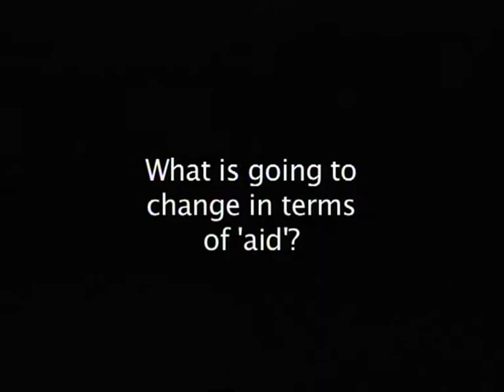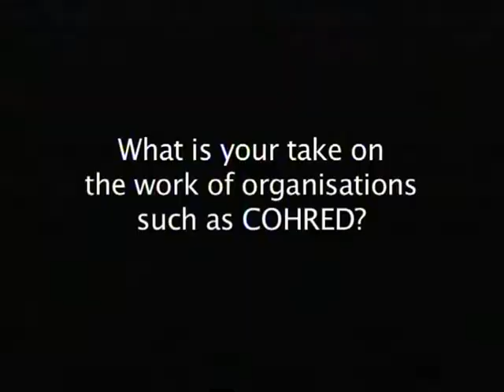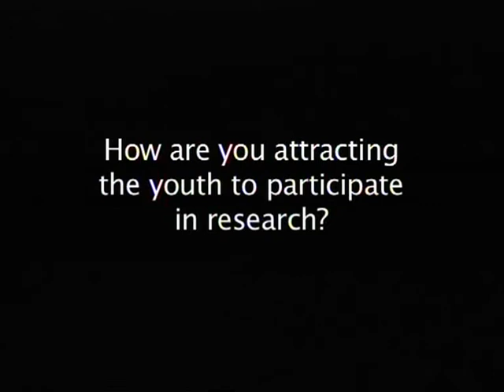Dr. Armin Fidler speaks about the value of making investments in research and innovation for health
In this interview, Dr. Armin Fidler, Lead Advisor of Health Policy & Strategy - World Bank, speaks about (i) investing in research and innovation for health, (ii) the Youth in Motion initiative and (iii) FORUM 2012.